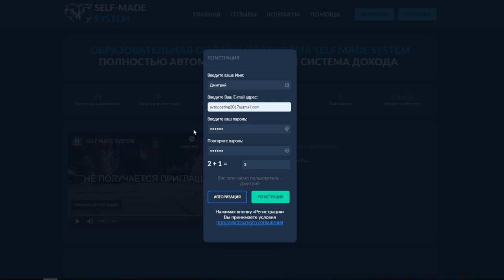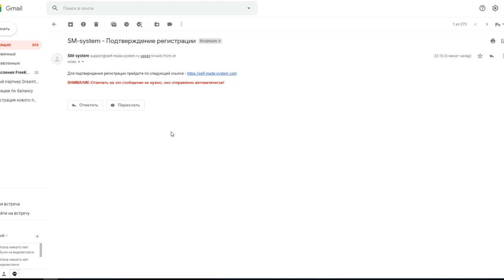Как зарегистрироваться в Self Made System